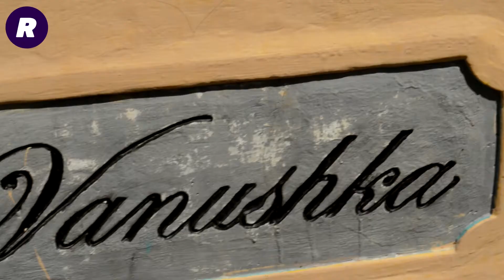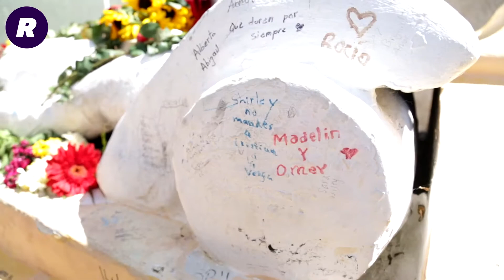Vanushka, la gitana que murió de amor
Esta es la leyenda de Vanushka, una gitana que su tumba es famosa con visitas en Quetzaltenango.